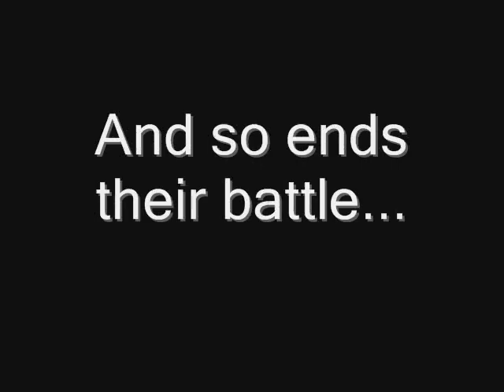'tony'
Tony isn't actually like this, he was only pretending for the movie.
please don't delete my video, youtube!!!
credits to them, they made it!